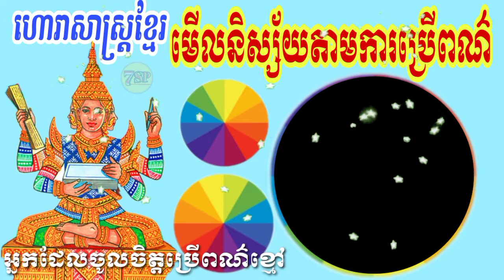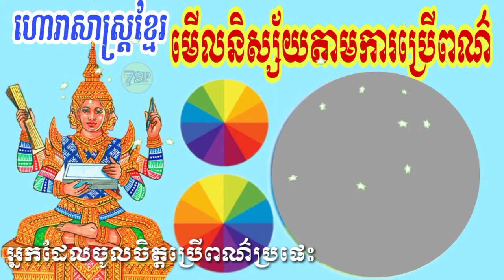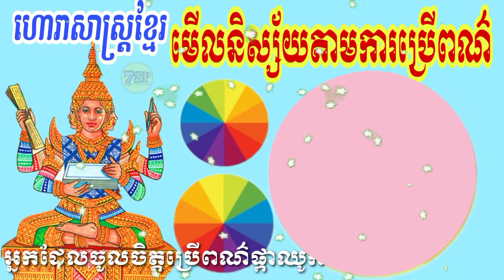មើលចរិកមនុស្សតាមការប្រើពណ៌ "ជាអត្ថបទជួយបង្កើនប្រាជ្ញា គិតក្នុងផ្លូវល្អ ប្រើជីវិតអោយមានតម្លៃ"